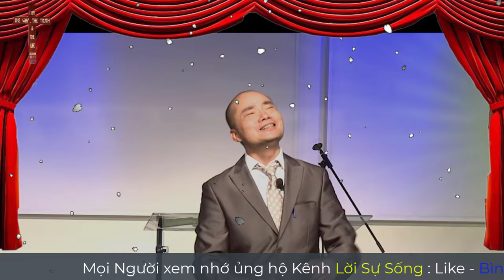Mục Sư Trần Mạnh Hùng | quyền năng của sự tuyên xưng | Tin Lành